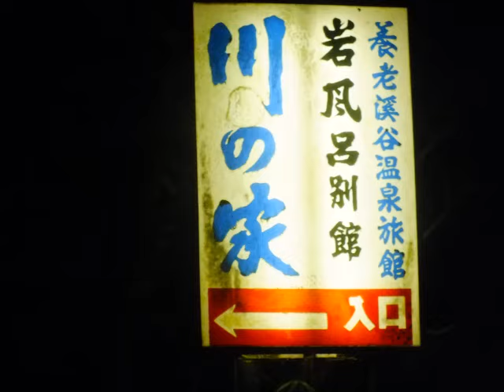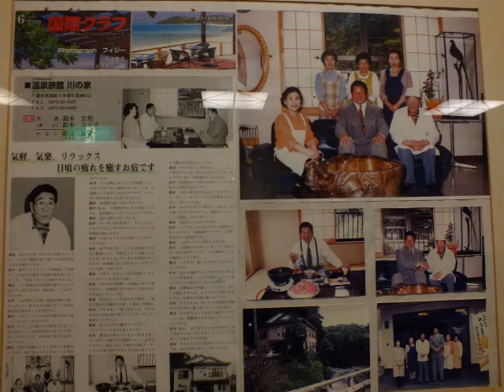【つげ義春聖地巡礼】つげ義春に会いに行く－養老（年金）温泉「川の家」へ (貧困旅行記)2013 音楽：作詞：寺山修司 20160402制作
つげ義春に会いに行く旅－養老（年金）温泉「川の家」へ (貧困旅行記)2013　音楽：作詞：寺山修司　20160402制作